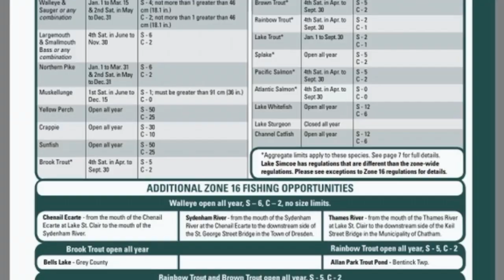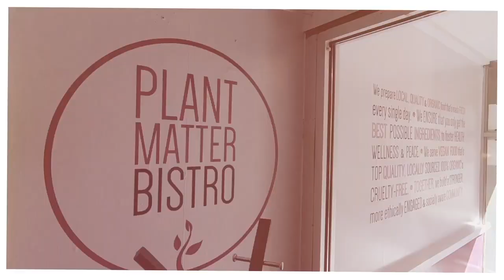Closing Time Episode 3: $1,000,000 properties, Real Estate Advice + new spot opens In London Ontario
A little insight into our day to day. Locally owned RealEstate firm with Global reach🌍Serving London Ontario, Grand Bend, Bayfield, and Elgin and Middlesex Counties✈️Residential, Commerical+ Investing specialists💰

Grand bend/Lambton/Huron
Grand bend, Grand Bend Real Estate, Huron County, Lambton Shores,

home for sale in london ontario, London ontario house for sale,

 Luxury, Luxury Homes, Design, Dream Home, Dream Homes,

investing, investment property, investing in London ontario, houses for sale in London ontario, off market, off market london ontario, properties for sale, properties for sale in London ontario,

Elgin, St.Thomas, Port Stanley, Real Estate, For Sale, Real Estate Agents, Homes for sale,

Real Estate, Luxury, luxury homes, condo, for sale,